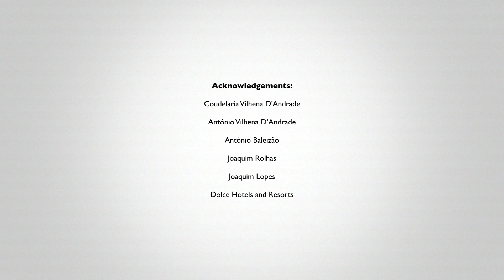Protected Landscape Area of Serras do Socorro and Archeira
Torres Vedras is a place of tradition and bonding with the land.

We invite you to experience the natural, patrimonial and historic riches of our mountain ranges.

Protected Landscape Area of Serras do Socorro and Archeira -- Living life from all angles.

Torres Vedras é um espaço de tradições e união à terra.

Convidamo-lo a conhecer a riqueza natural, patrimonial e histórica das nossas serras.

Área de Paisagem Protegida das Serras do Socorro e Archeira -- Vida em 360º.